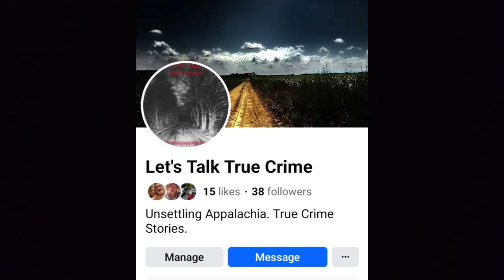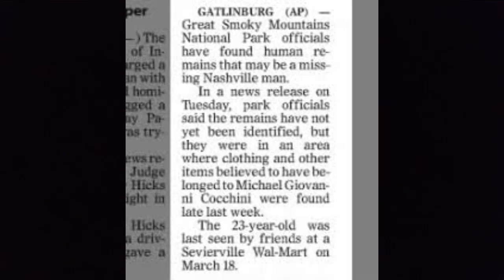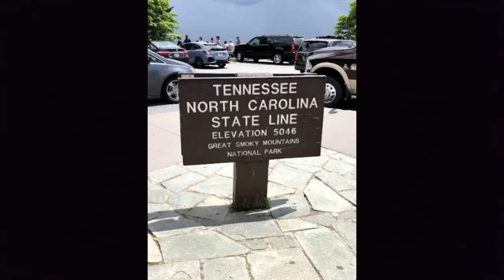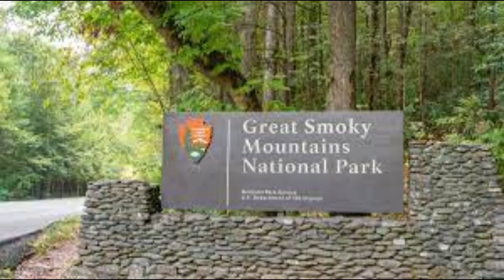The Mysterious Lure of the Smoky Mountains-Derek Lueking Missing.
Inside the Great Smoky Mountains National Park is place known as Newfound Gap. It's scenic drives, hiking trails and rustic back to nature feel brings many visitors from around the world.
But what lured these men who went missing or died under mysterious circumstances?
The police say it is self inflicted,  but was it?
Two dead. Two still missing. Will the mystery ever be  revealed?